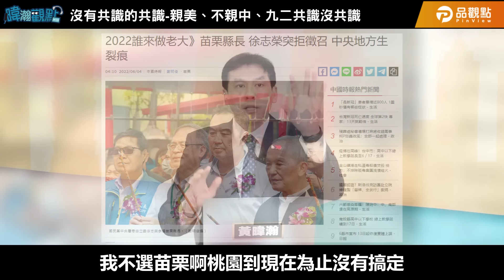沒有共識的共識-親美、不親中、九二共識沒共識｜黃暐瀚-暐瀚觀點136｜品觀點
國民黨主席朱立倫一趟美國行
能夠將「親美、不親中、九二共識沒共識」
成功轉成國民黨的最大公約數路線嗎？